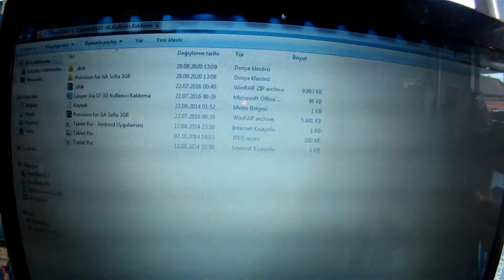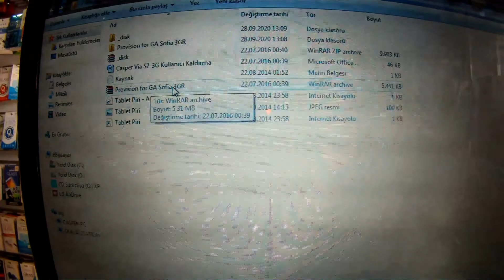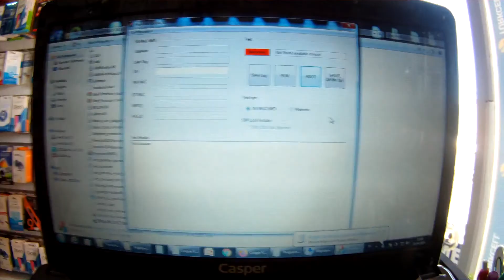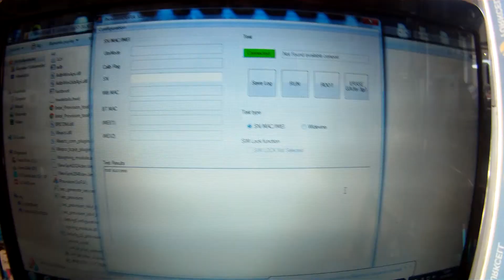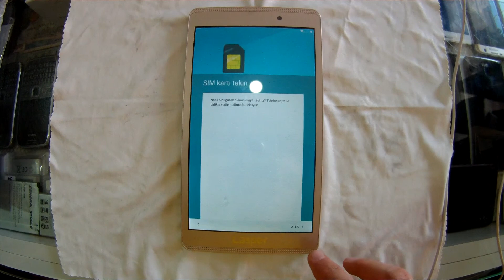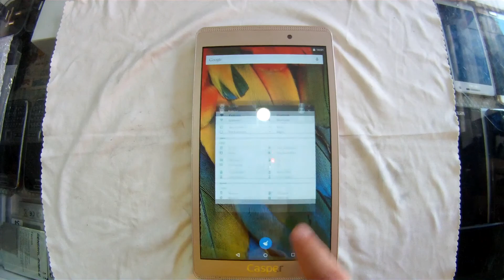Casper Via S7-3G FRP Bypass | Google Hesabı Kaldırma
casper via s7-3g google hesabı kaldırma
casper via s7 google hesabı kaldırma
casper via s7-3g gmail hesabı kaldırma
casper via s7 gmail hesabı kaldırma
casper via s7-3g gmail kaldırma
casper via s7 gmail kaldırma
casper via s7-3g frp bypass
casper via s7 frp bypass
casper s7-3g frp bypass
casper s7 frp bypass
casper s7-3g tablet google hesabı kaldırma
casper s7-3g google hesabı nasıl kaldırılır
casper tablet google hesabı kaldırma
casper tablet google hesabı nasıl kaldırılır
casper tablet frp bypass
casper tablet frp bypass nasıl yapılır
frp bypass
casper frp bypass
casper tablet
casper via s7-3g

Dikkat
1-) Bu video da gösterilenleri uygulamak ve bunun sonucunda oluşacak zararlar tamamen sizin kendi sorumluluğunuz altındadır. Yaptıklarınızdan kesinlikle kanalım ve şahsım sorumlu tutulamaz.